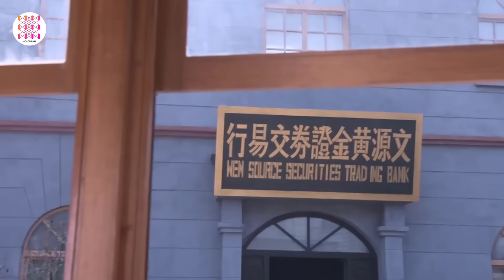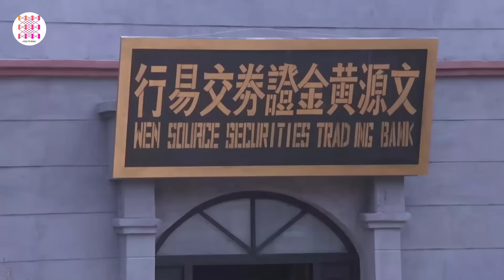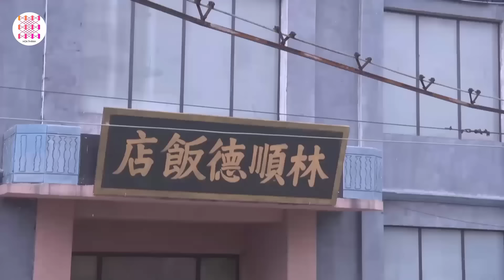TÂN MÔN PHI ƯNG - Tập 26 | Siêu Phẩm Hành Động Kháng Nhật Đỉnh Cao 2024 | Hoa Thành Film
✤ Đạo diễn: Tiền Nhạn Thu
✤ Diễn viên: Trương Tử Kiện, Đào Huệ Na, Thuần Vu San San, Chung Vệ Hoa

TÂN MÔN PHI ƯNG: Cuối năm 1948, trước đêm giải phóng vùng Đông Bắc, doanh trưởng Yến Song Ưng nhận được lệnh chỉ huy một tiểu đoàn trinh sát lẻn vào thành phố Thiên Tân, cố gắng lấy được bản kế hoạch tác chiến của Quốc Dân Đảng đang đóng quân ở Thiên Tân. Yến Song Ưng đã chọn ra 6 thành viên cốt cán của đội trinh sát, cải trang thành binh lính đang chạy loạn của Quốc Dân Đảng, trà trộn vào con tàu của Doanh Khẩu đang ở Thiên Tân. Tuy nhiên, con tàu bị cướp, Yến Song Ưng nhờ vào trí tuệ và sự quả cảm của mình cứu lính thân cận và đập tan nhóm cướp, giành lại quyền kiểm soát con tàu. Sau khi tới Thiên Tân, Yến Song Ưng dẫn theo một tiểu đội bí mật đi vẽ lại bản đồ của thành phố, cải trang thành người sửa xe hơi. Tranh đấu với xã hội đen của bản địa, cuối cùng lại có được sự tin tưởng của đầu lĩnh xã hội đen Viên Văn Tài, nắm trong tay kế hoạch tác chiến và binh lực tác chiến của Đoàn Chí Hồng, cũng là huynh đệ của Viên Văn Tài. Ngay lúc Yến Song Ưng chuẩn bị đánh cắp tài liệu bí mật thì bị phát hiện ra thân phận. Sau cùng, anh dùng trí tuệ của mình để thoát khỏi hiểm cảnh, tiêu diệt kẻ địch và đưa tin mật cho quân đội.